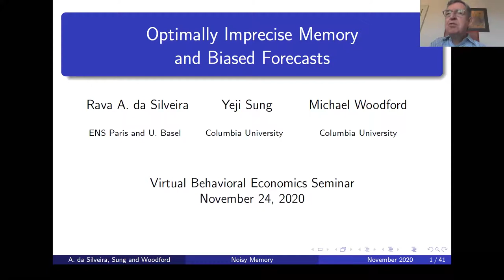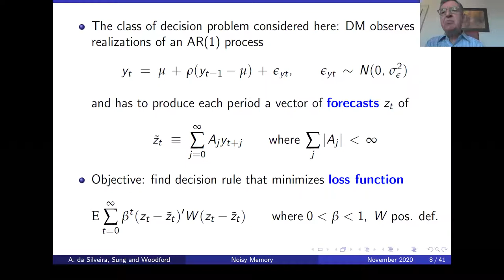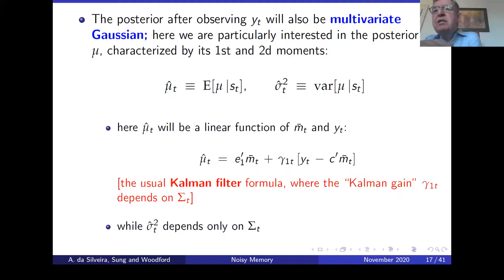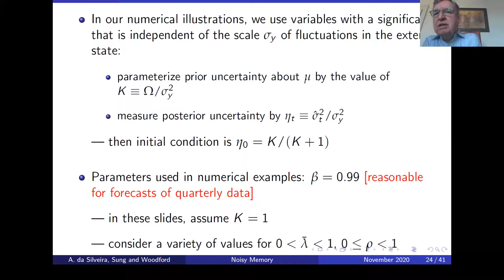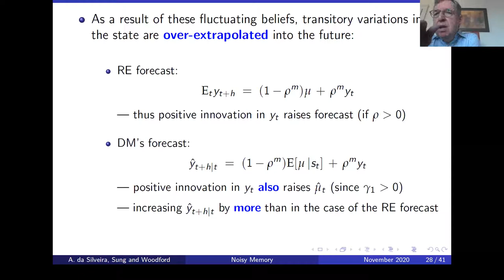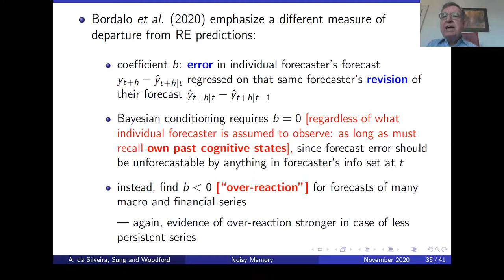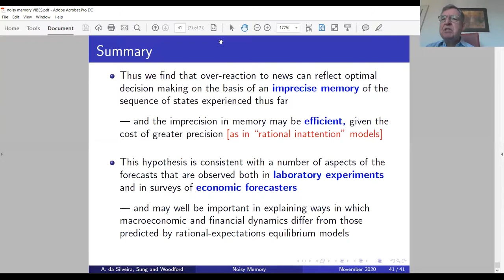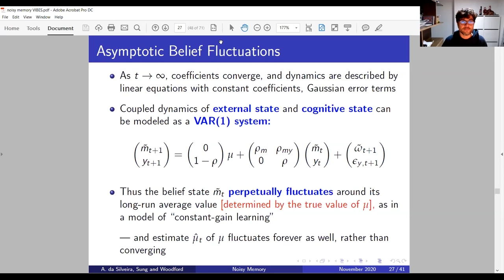Michael Woodford, "Optimally Imprecise Memory and Biased Forecasts"